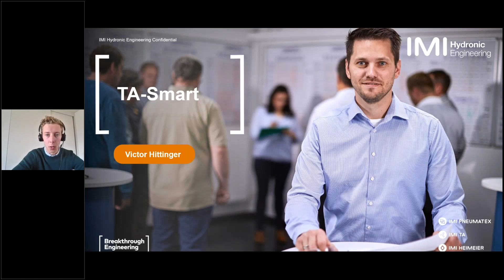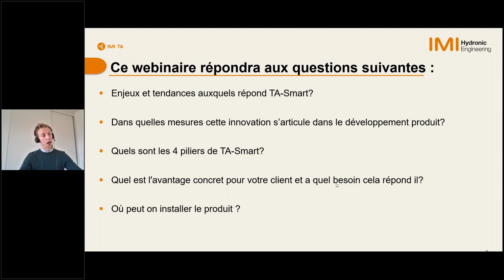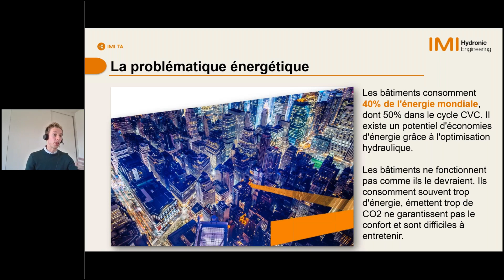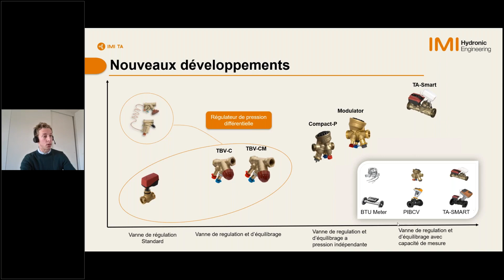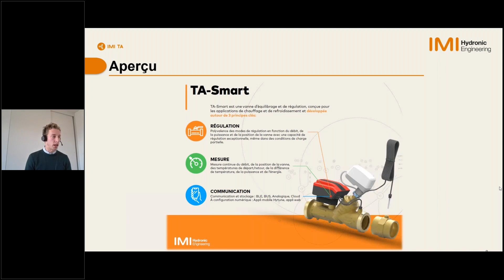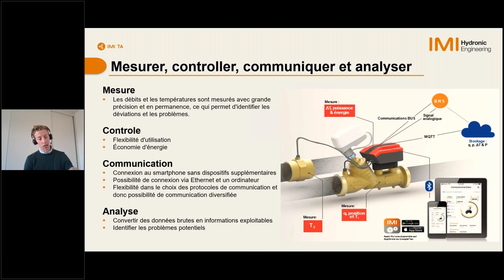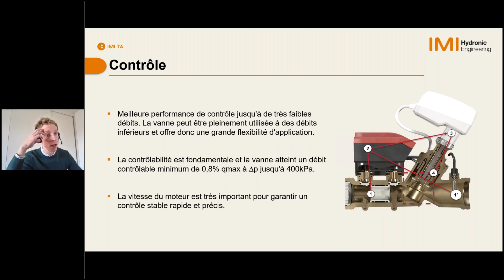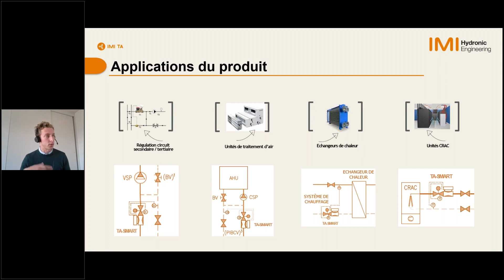TA-Smart – la nouvelle vanne de contrôle inédite et intelligente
TA-Smart est une vanne de régulation connectée avec des fonctions de mesure, offrant des performances de régulation de premier ordre, des économies d'énergie, ainsi qu’une installation
et une mise en service rapides et aisées.

Nous vous présenterons la nouvelle vanne TA-Smart et vous expliquerons ses différentes fonctions.